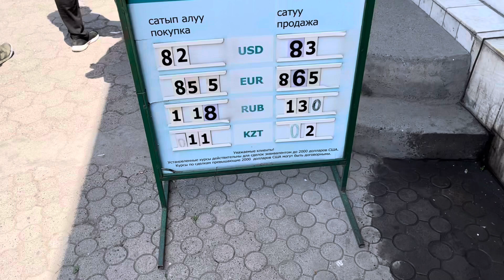Курс Валют/ Доллар, Рубль кандай/Евро/Тенге/Обменка/18-май